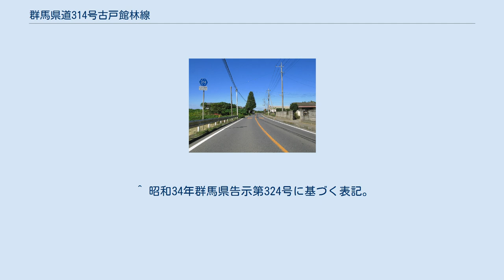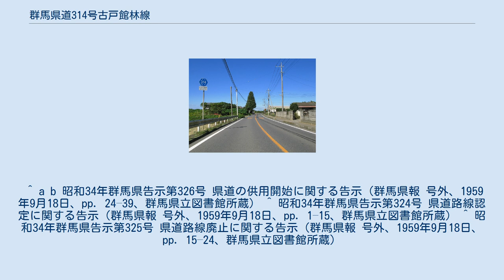群馬県道314号古戸館林線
千代田町赤岩地区（2012年10月） 群馬県道314号古戸館林線（ぐんまけんどう314ごう ふるとたてばやしせん）は、群馬県太田市古戸町から館林市赤土町に至る県道である。
 ^ 昭和34年の路線認定当初での表記では、太田市大字古戸字不塔935番となっており、古戸交差点より北へ760 mのところに位置する国道407号上の交差点にあった。
 ^ 昭和34年の路線認定当初での表記では、館林市成島906番（注：大谷町の大谷町交差点）である。
 ^ 昭和34年群馬県告示第324号に基づく表記。
2009年、前橋市に編入。
 ^ a b 昭和34年群馬県告示第326号 県道の供用開始に関する告示（群馬県報 号外、1959年9月18日、pp. 24–39、群馬県立図書館所蔵） ^ 昭和34年群馬県告示第324号 県道路線認定に関する告示（群馬県報 号外、1959年9月18日、pp. 1–15、群馬県立図書館所蔵） ^ 昭和34年群馬県告示第325号 県道路線廃止に関する告示（群馬県報 号外、1959年9月18日、pp. 15–24、群馬県立図書館所蔵）